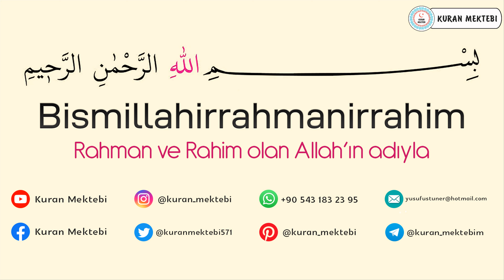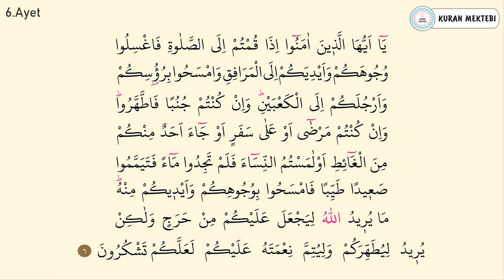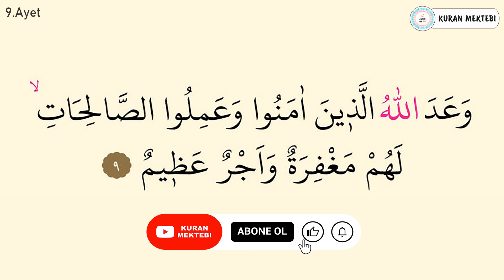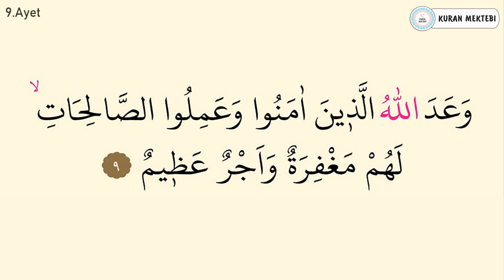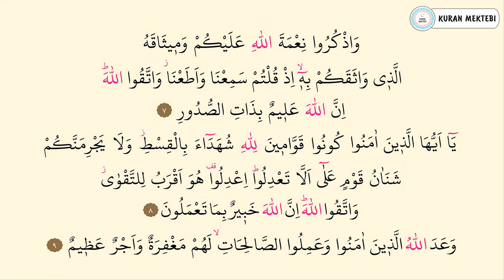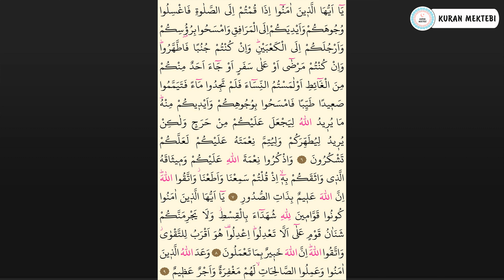Maide suresi 3.sayfa ezberle 10 tekrar Fatih Çollak 14.dönüş 6.sayfa (Kuranı Kerim 107.sayfa)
Maide suresi 3.sayfa ezberle fatih çollak videomuzda maide suresi 3.sayfa ezberlemek için fatih çollak, maide suresi 3.sayfa ezberle fatih çollak 10 tekrar şekilde hazırlanmıştır, maide suresi 3.sayfa ezberleme fatih çollak yapabilirsiniz bu şekilde, maide suresi 3.sayfa ezberleme 6 9 ayetler ezberle de mevcuttur. maide suresi 3.sayfa dinle ve maide suresi 3.sayfa oku fatih çollak kolayca, anlaşılabilir maide suresi 3.sayfa arapça yazılışı ile.

Kuranı Kerim 107.sayfa ezberle 10 tekrar fatih çollak videomuzda Kuranı Kerim 107.sayfa ezberlemek 10 tekrar fatih çollak şekilde hazırlanmıştır, maide suresi 3.sayfa ayet ayet ezberleme de yapabilirsiniz. ayrıca maide suresi 6 9 ayetler olarak bölünmüştür, Kuranı Kerim 107.sayfa dinle ve Kuranı Kerim 107.sayfa okunuşu fatih çollak anlaşılabilir Kuranı kerim 107.sayfa arapça yazılışı ve okunuşu ile.

Kuranı Kerim 14.dönüş 6.sayfa fatih çollak Kuranı Kerim 107.sayfa ile Kuranı Kerim on dördüncü dönüş altıncı sayfa videosudur.

Kuranı Kerim sayfa 107 ezberle 10 tekrar fatih çollak videomuzda Kuranı Kerim sayfa 107 ezberlemek 10 tekrar fatih çollak şekilde hazırlanmıştır. Kuranı Kerim sayfa 107 dinle ve Kuranı Kerim sayfa 107 arapça okunuşu ve yazılışı fatih çollak videosu.

►Farklı imamlardan diğer Maide suresi kıraatlarını buradan bulabilirsiniz.

►Maide suresi ayet ayet 10 tekrar ezber videolarını buradan bulabilirsiniz

►Maide suresi sayfa sayfa 10 tekrar+10 tekrar ezber videolarını buradan bulabilirsiniz